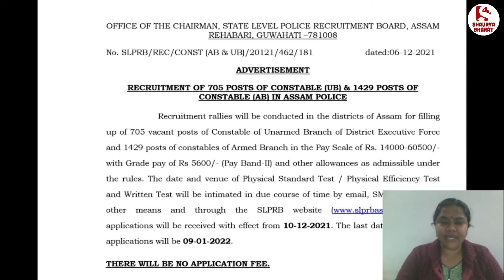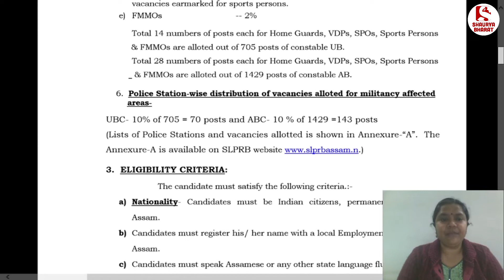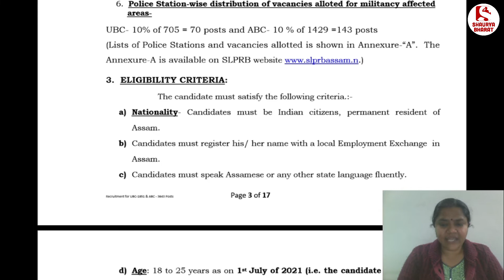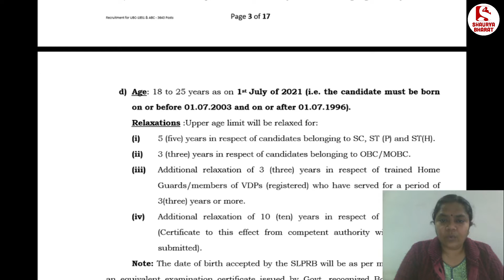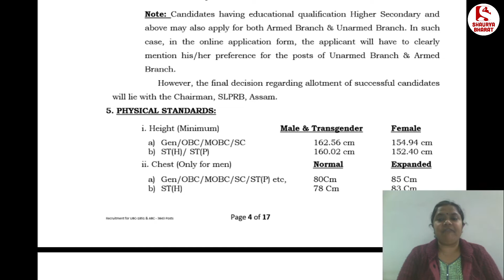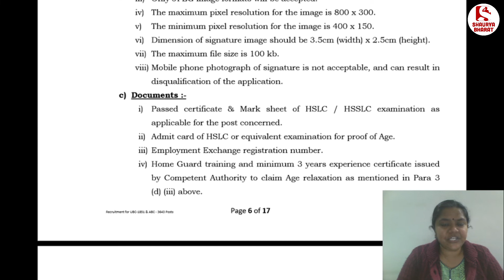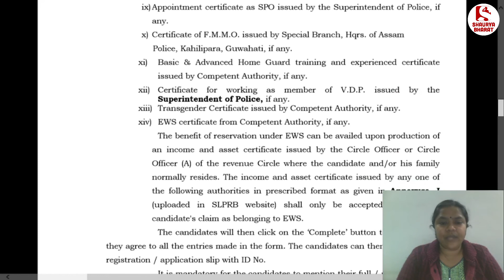Assam Police Constable Recruitment 2021 | Online Registration, How To Apply, Age Limit, Preparation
Assam Police Constable Recruitment 2021 | Online Registration, How To Apply, Age Limit, Preparation, Salary, Selection Process

ABOUT SHAURYA BHARAT APP:
Shaurya Bharat App is a pioneer in the field of online defence coaching. This innovative idea allows distance learning courses for all those who have the zeal to serve the nation & find it difficult to take classes in person. The app gives you a platform to grab your chance to crack the defence exams without distance being a blockage. The app includes E-Books, Video Lectures, Practice Tests, Live Tests, Performance Analysis, Shaurya Gatha, Shaurya Videos, Shaurya Gallery. It also allows you to earn Reward Points with your consistent & commendable performance to redeem various subscriptions on the app.

The various courses offered in the Shaurya Bharat app are:
» SSC (GD)
» Military School
» Jawahar Navodaya Vidyalaya (JNVST 2021)
» RIMC
» Police (All States)
» TA Soldier

Batti Circle, Jodhpur, Rajasthan, INDIA#Mahajanapadas

MauryanRulers | GK Class for CDS/AFCAT/CAPF | By Chandraveer Sir

Complete Class on Shaurya Bharat App

» SSC (GD)
» Military School
» RIMC
» Police (All States)
» TA Soldier